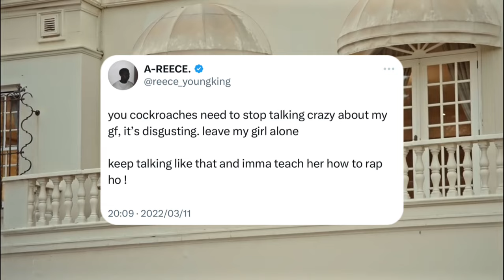A-REECE reveals tracklist of PARADISE 2? Rickelle on Reece's Album, Flvme new Ep NOTE TO SELF Review